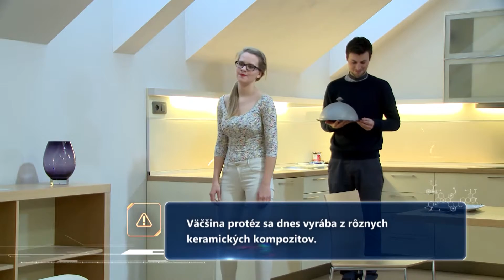ZvedaVEC - Konštrukčná keramika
Cyklus dokumentárnych filmov venovaných vede a technike, v ktorých vystupuje raper Vec ako "sprievodca" novými technológiami.